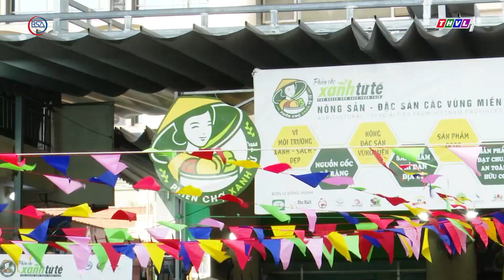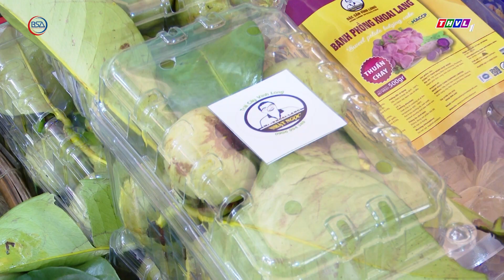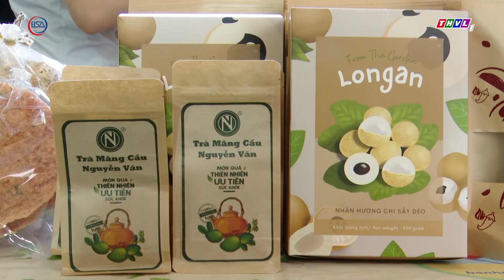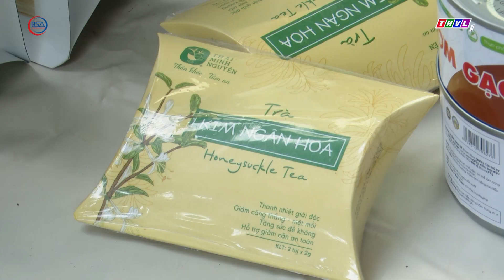Phiên chợ xanh – Tử tế thứ 300: Nơi cất cánh cho nông sản Việt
Hơn 7 năm qua, với 300 Phiên chợ Xanh – Tử tế được tổ chức, cùng với đó là nhiều mô hình Phiên chợ Xanh tử tế được lồng ghép, tổ chức ở các Lễ hội nông đặc sản, các Trung tâm thương mại, hay Hội chợ… đã góp phần cho người tiêu dùng nhận biết một cách rõ nét hơn về những sản phẩm nông đặc sản vùng miền, có tiêu chuẩn. Với người tiêu dùng, Phiên chợ Xanh tử tế là một trong những địa điểm đặc biệt, ấn tượng, bởi đến đây, họ thấy được những ký ức về sản phẩm, về món ngon quê hương, và hơn hết là được mua sắm sản phẩm xanh, sạch, an toàn theo những cam kết của người sản xuất. Mời quý vị cùng xem lại không khí mà chúng tôi ghi nhận trong dịp kỷ niệm Phiên chợ Xanh – Tử tế lần thứ 300 dưới đây.